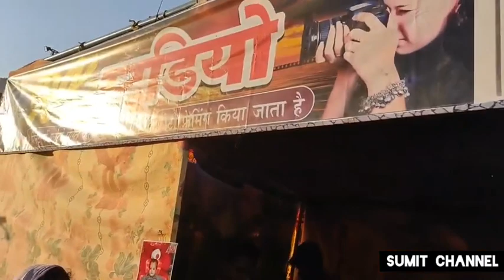डौंडी_मंडई_2023 । डौंडी । बालोद । छत्तीसगढ़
डौंडी_मंडई_2023 । Dondi । बालोद । छत्तीसगढ़

मड़ई महोत्सव या मेला सांस्कृतिक छत्तीसगढ़ का एक प्रमुख त्योहार है। यह त्यौहार न केवल मजेदार और मनमोहक बनाता है बल्कि राज्य की समृद्ध परंपरा और संस्कृति को भी दर्शाता है।

विशेष रूप से, गोंड जनजाति से संबंधित लोगों द्वारा यह त्योहार बहुत उत्साह और आनंद के साथ मनाया जाता है। यह दिसंबर से मार्च के महीने तक मनाया जाता है। हालांकि, त्योहार विभिन्न जनजातियों द्वारा विभिन्न स्थानों पर मनाया जाता है।

छत्तीसगढ़ में मड़ई त्यौहार मनाने वाली जनजातियाँ में मुख्य रूप से कांकेर जिले के कुरना और चारामा समुदाय, भानुप्रतापपुर के लोग, अंतागढ़, पखांजूर, कोंडागांव, नारायणपुर और बस्तर की जनजातियाँ शामिल हैं।

इस त्यौहार पर, लोग अपने घरों से बाहर एक बड़े खुले मैदान में एकत्रित होते हैं। उनके रिश्तेदार और दोस्त भी देश के विभिन्न हिस्सों से उनसे मिलने आते हैं। वे एक साथ अनुष्ठान करते हैं, अपने भोजन के साथ-साथ इस उत्सव के उत्साह के हर एक क्षणों का आनंद लेते हैं जिसे वो अपने जीवन की यादों में संजो कर रखते हैं।

मड़ई महोत्सव का इतिहास :

इस त्योहार की उत्पत्ति प्राचीन भारत में हुई थी, और आज भी यह उत्सव परम्परागत तरीके से मनाया जाता है। यह क्षेत्र के आदिवासी लोगों द्वारा शुरू किया गया था, जिसे आदिवासी या भारत के प्राचीन निवासियों के रूप में भी जाना जाता है।

उनकी संस्कृति कई शताब्दियों की है। उनकी प्राचीन परंपराएँ उनकी उत्कृष्ट वेशभूषा और साथ ही अद्भुत नृत्यों में बहुत अच्छी तरह से दिखाई देती हैं। मड़ई महोत्सव, आदिवासी संस्कृति और मूल राज्य के लोक नृत्यों के मिथक को आगे लाते हुए, छत्तीसगढ़ ही नहीं बल्कि भारत के भी सबसे लोकप्रिय त्योहारों में से एक है।

मड़ई महोत्सव के मुख्य आकर्षण :

1. देवता की पूजा - मड़ई त्यौहार स्थानीय जनजातियों और समुदायों के बीच बहुत उत्साह के साथ मनाया जाता है। वे इस त्योहार के दौरान पीठासीन देवता की पूजा करते हैं। और त्यौहार की शुरुआत में, छत्तीसगढ़ के आदिवासी लोग एक खुले मैदान में एक जुलूस का शुभारंभ करते हैं जहां बड़ी संख्या में भक्त और सामान्य पर्यटक अनुष्ठानों की कार्यवाही देखने के लिए इकट्ठा होते हैं। और जब समारोह चलता है, तो राहगीर और आने-जाने वाले लोग, देवताओं को अपनी प्रार्थना अर्पित करते हैं।

2. गाना और डांस - जब जुलूस समाप्त हो जाता है, तो कई सांस्कृतिक कार्यक्रम होते हैं, जैसे कि लोक नृत्य, नाटक और गाने आदि जिसमें ग्रामीणों और स्थानीय लोगों की एक बड़ी संख्या इकट्ठा होती है।

3. यात्रा महोत्सव - यह देश के उन त्योहारों में से एक है जहां एक स्थान पर मनाया जाने वाला त्योहार किसी अन्य स्थान पर ले जाया जाता है। छत्तीसगढ़ के बस्तर आदिवासी क्षेत्र में इसकी शुरुआत के बाद, मड़ई महोत्सव कांकेर जिले में चला जाता है, जहां से यह भानुप्रतापपुर जाता है, जहां क्रमशः नारायणपुर और अंतागढ़ में रुकता है। यह अभी भी अंत नहीं है क्योंकि यह केशकाल, भोपालपट्टनम और फिर अंत में मार्च में कोंडागांव की यात्रा करता है जहां यह समाप्त हो गया है। जैसा कि मडई त्योहार एक यात्रा त्योहार है इसलिए विभिन्न समुदायों और जनजातियों की भागीदारी वाला यह त्योहार आपको अद्वितीय रोमांचक उत्सव का अनुभव देता है।